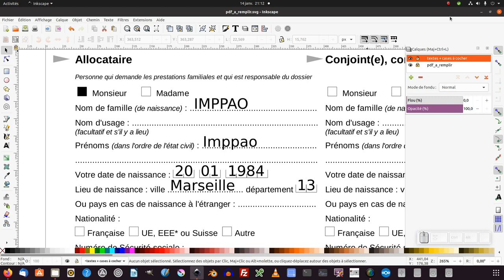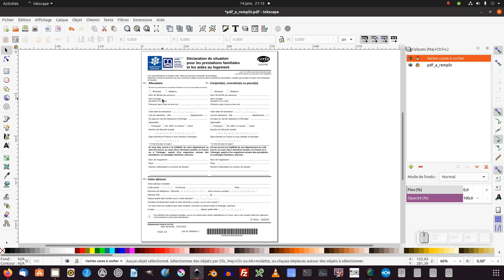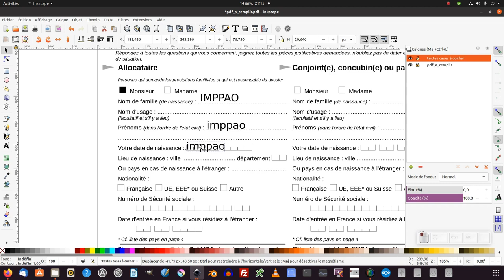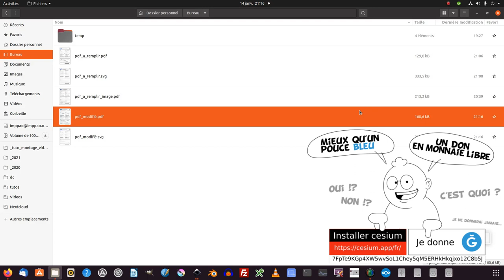Tuto Inkscape : Comment compléter/remplir un document pdf (débutant)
Nous allons découvrir comment utiliser inkscape pour compléter/remplir un document pdf